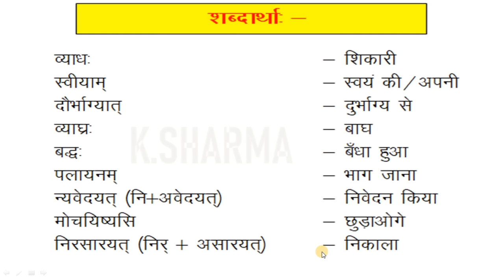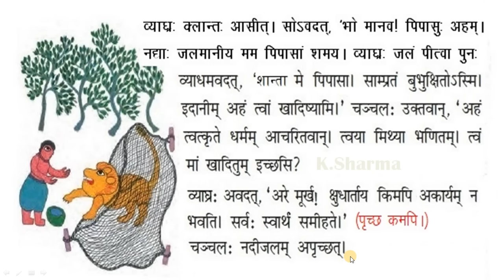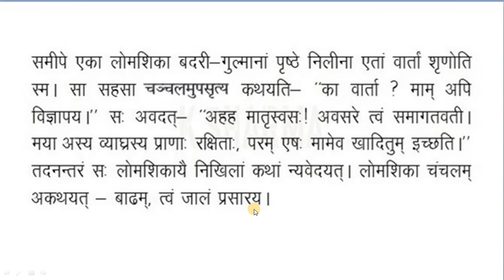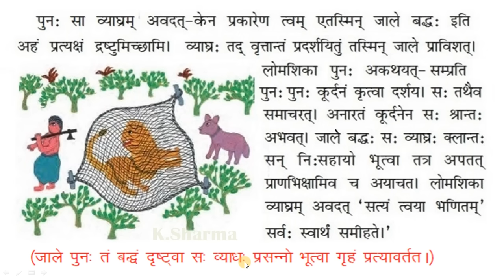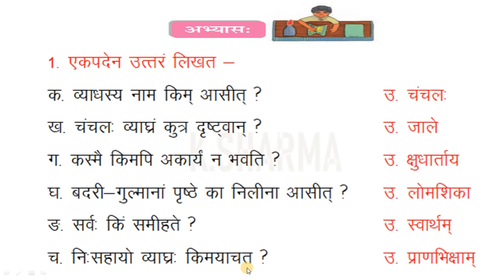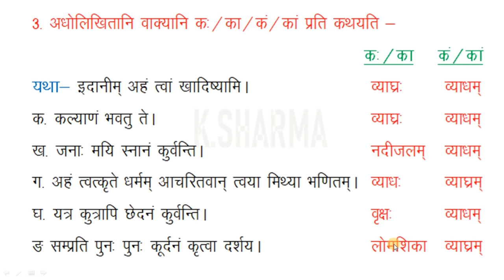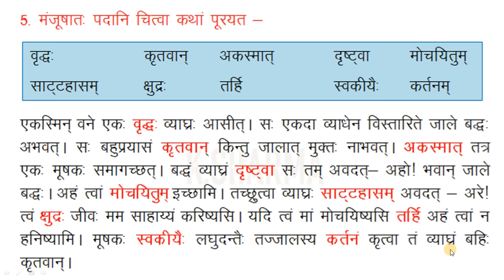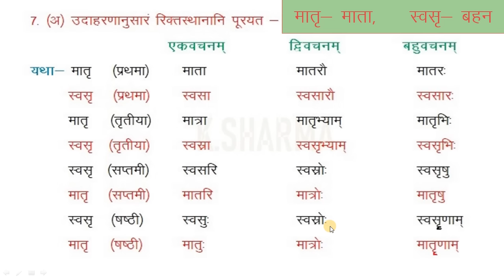NCERT Sanskrit Class 8 Chapter 5 Kantkenaiv Kantakam कण्टकेनैव कण्टकम्- Hindi Translation & Solution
NCERT Sanskrit Class 8 Chapter 5 Kantkenaiv Kantakam (कण्टकेनैव कण्टकम्) with Hindi Translation and Solution by KAILASH SHARMA

NCERT संस्कृत कक्षा 8 पाठ 5 कण्टकेनैव कण्टकम् हिंदी अर्थ व अभ्यास कार्य सहित - कैलाश शर्मा.
इस वीडियो में Class 8 Sanskrit के Lesson 5 Kantakenaiv Kantakam का हिंदी अर्थ, शब्दार्थ तथा अभ्यास कार्य के विषय में समझाया गया है |